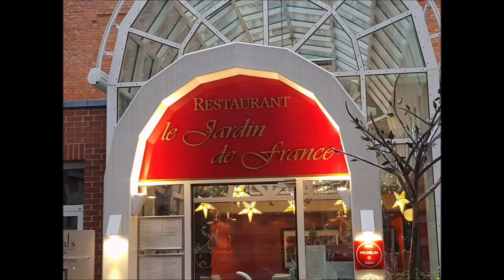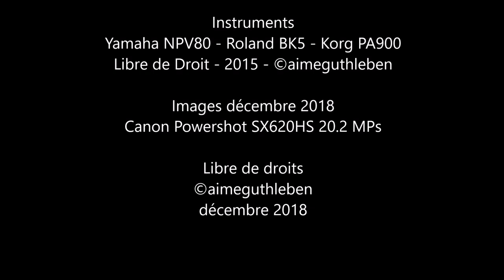Let's end the year with the market of Christkindel BADEN BADEN and Le Jardin de France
Last walk of the year 2018.
Happy New Year's Eve and, above all, do not forget to discover the Bernhard Family's delicious dishes at the Restaurant Etoilé in the Goldenes Kreuz in Baden-Baden, you will never be disappointed and I'll let you imagine the succulent cheeses, desserts and table service in the purest French tradition.

Letzter Spaziergang des Jahres 2018.
Frohes neues Jahr und mehr, aber vergessen Sie nicht, die köstlichen Gerichte der Bernhard Familie im Sterne Restaurant  im Goldenen Kreuz in Baden-Baden zu entdecken. Sie werden nie enttäuscht sein und lassen Sie sich die saftigen Käsesorten und Desserts vorstellen,  Servicetisch in der reinsten französischen Tradition.

Dernière promenade de l'année 2018.
Bonne fête de la Saint Sylvestre et surtout n'oubliez pas de passer découvrir les succulents plats de la Famille Bernhard au Restaurant Etoilé dans le Goldenes Kreuz à Baden-Baden, vous n'y serez jamais déçus en plus je vous laisse vous imaginer les succulents fromages, les desserts et le service à table dans la plus pure tradition Française.

Allons encore  visiter le marché du Christkindel avant l'épyphanie à
BANDEN BADEN Et le JARDIN DE FRANCE de la Famille BERNHARD

Musique "Santa Jazz in the Country"
Réinterprétation et arrangement Aimé GUTHLEBEN
Création Musicale 2015

Instruments
Yamaha NPV80 - Roland BK5 - Korg PA900

Images décembre 2018
Canon Powershot SX620HS 20.2 MPs

Libre de droits
décembre 2018